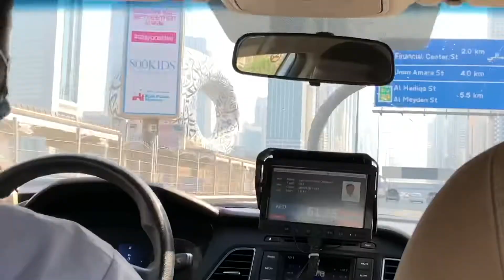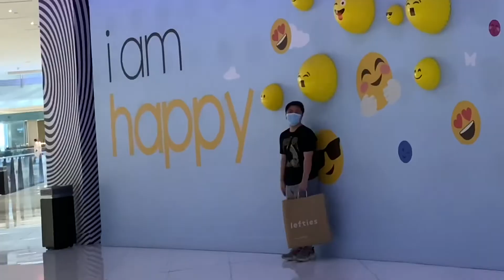SHOPPING HAUL | UAE | HELLO AUGUST | BIRTHMONTH VLOG | Joe Atenta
Hello August! Shoutout sa lahat ng may Birthday ng August. This is my Shopping Haul for my birthday, hehe. Sobrang mura sa Dubai Mall, SALE!